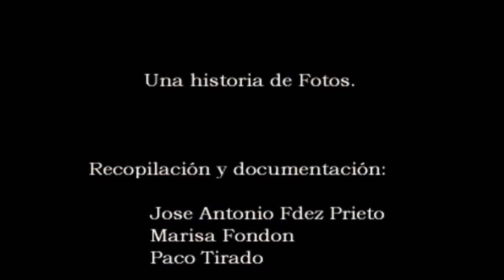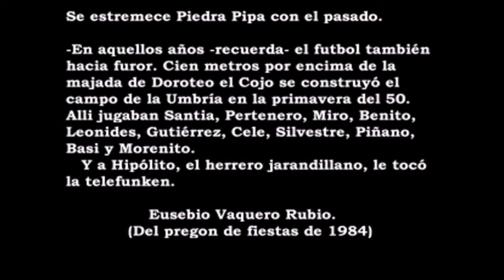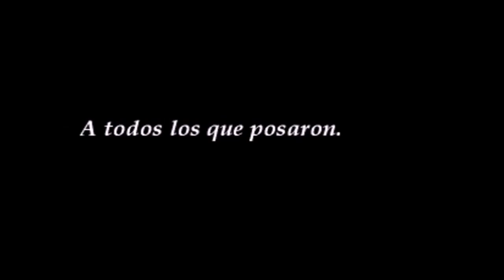SEGUNDO MONTAJE FOTOGRÁFICO DE LA MEMORIA COLECTIVA EN MADRIGAL DE LA VERA (CÁCERES)